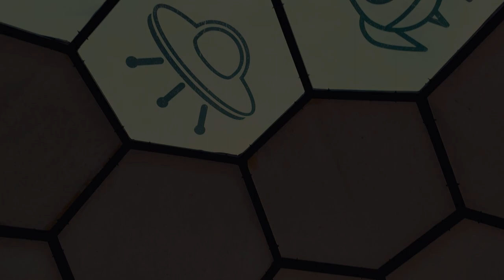Mix Lado oscuro - Angora Dueto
Mix Lado Oscuro - Angora Dueto (Video clip)

Con gusto compartimos este mix de canciones de Rock en Español:
El lado oscuro - Jarabe de Palo
Es por ti - Cómplices
Así es la vida - Elefante

Interpretado por:
YUSET Voz

Así apoyaras a los artistas locales...
Pasto - Nariño - Colombia
Buena energía!